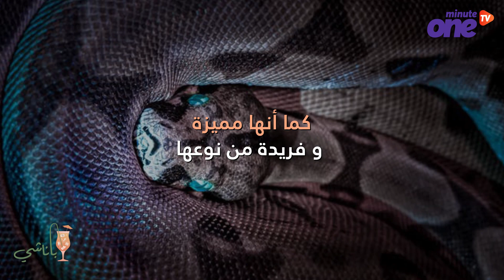ماذا تعرف عن الأفاعى؟